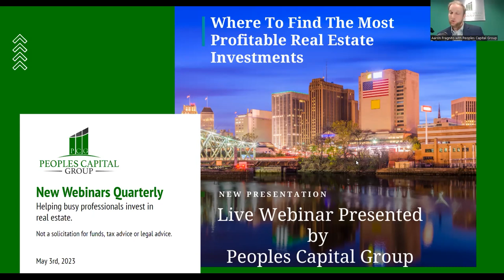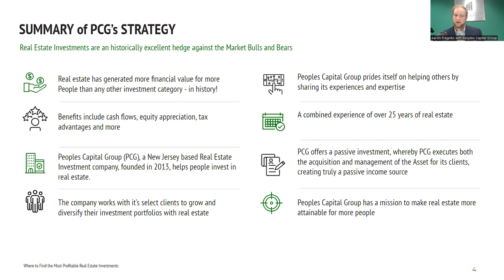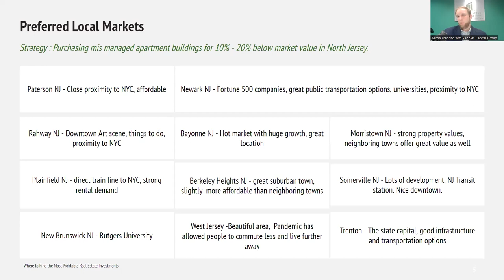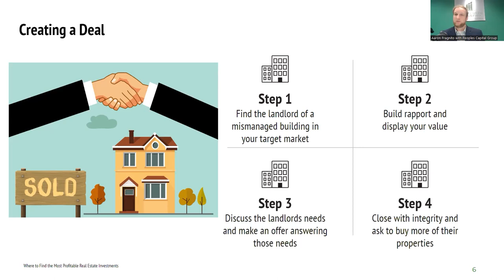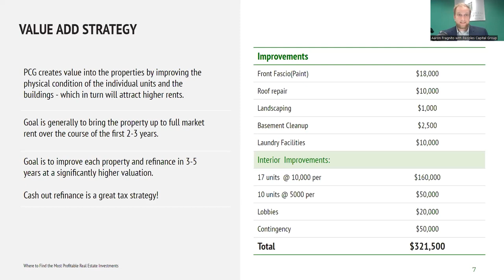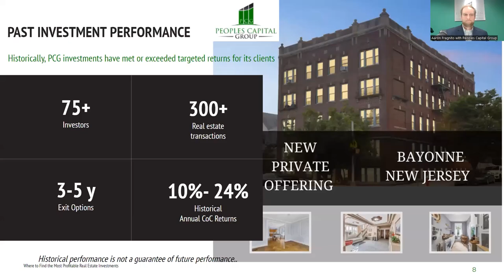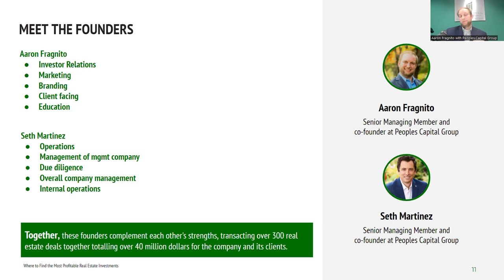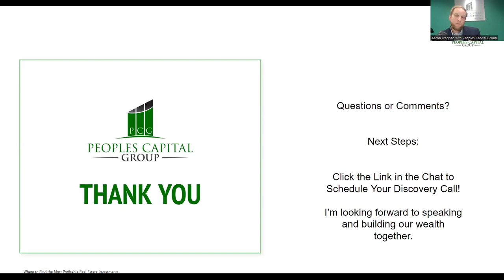Passive Cash Flow Podcast | Where to Find Most Profitable Real Estate Investment Deals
Welcome to the Passive Cash Flow Podcast, where we uncover the secrets to finding the most profitable real estate investment deals in NJ & NYC. Join our host, Aaron Fragnito, as he shares his expertise in value-add real estate strategies. Discover how to maximize your cash flow and build a sustainable passive income stream. Don't miss out on this valuable resource for aspiring real estate investors. Tune in now and start your journey to financial freedom!

If you enjoyed this episode & you want to take your real estate investing to the next level, Don't miss the episode.

00:00 Introduction
01:08 Tonight's Agenda
07:17 Preferred Local Markets
20:15 Creating a Deal
28:48 Value Add Strategy
36:17 Past Investment Performance
40:00 Responsibilities
43:48 Why PCG Investors Benefit
50:24 Learn more at PeoplesCapitalGroup.com
This is not a solicitation for funds, tax advice, or legal advice. This is not intended to be, and must not be construed to be in any form or manner a solicitation of investment funds or a securities offering. Peoples Capital Group LLC is NOT a United States Securities Dealer or Broker nor U. S. Investment Adviser is a Consultant/service provider and makes no warranties or representations as to the listener or viewer. All due diligence is the responsibility of the investor.